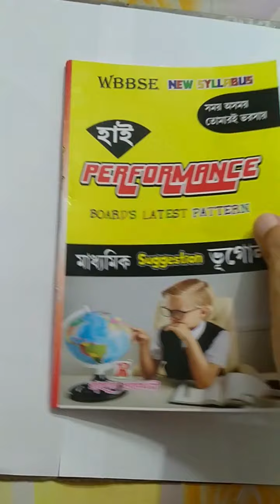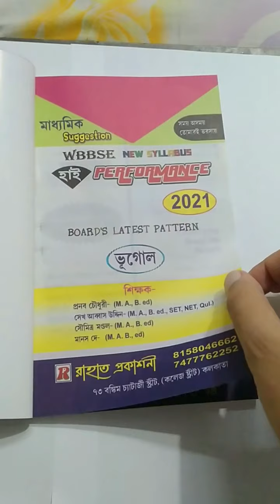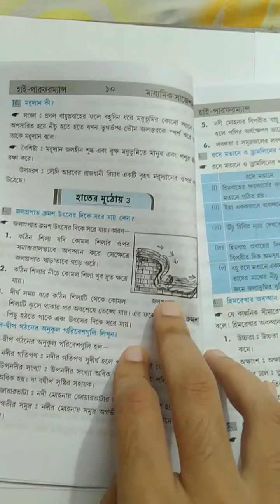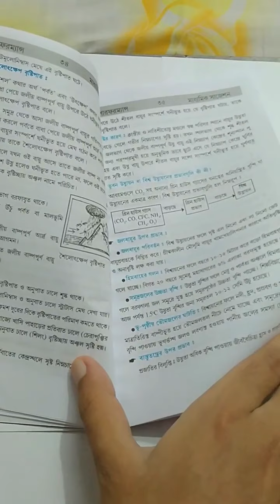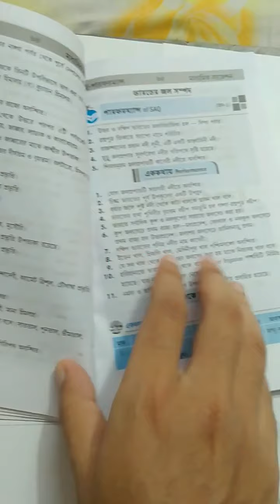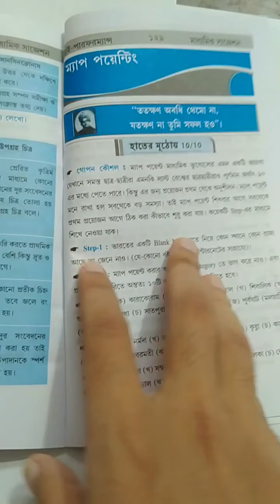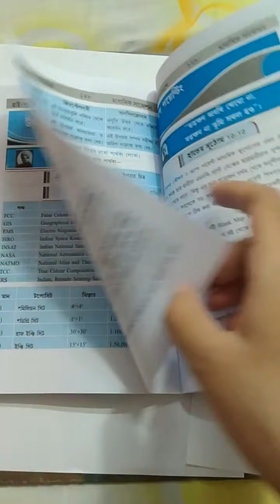মাধ্যমিক সেরা সাজেশন বই 2021 | মাধ্যমিক High পারফরম্যান্স 2021 ভূগোল বই Full Review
** ইতিহাস ও ভূগোল বই কেনার লিঙ্ক

** বাংলা , ইংলিশ , ইতিহাস ও ভূগোল বই একসাথে কেনার লিঙ্ক

** বাংলা ও ইংলিশ বই কেনার লিঙ্ক

Official Whtsapp Number for Online Class - 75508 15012